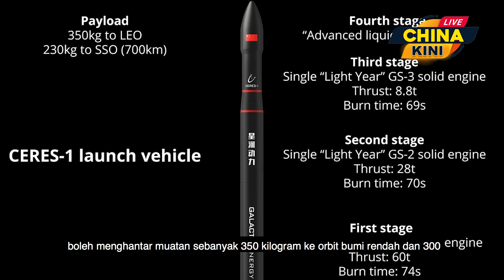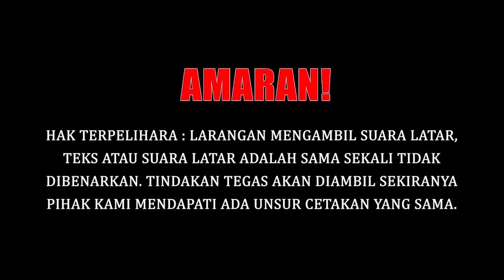Negara China Berjaya Melakukan Pelancaran Roket Pembawa CERES-1 Y2 | ChinaKini 26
Kejayaan negara China dalam melakukan sesuatu
khususnya dalam bidang sains dan teknologi bukan hanya
cakap kosong sahaja.

Negara China dilihat sedang membentuk identiti baharu
untuk Macau, bandar yang terkenal dengan kasinonya.